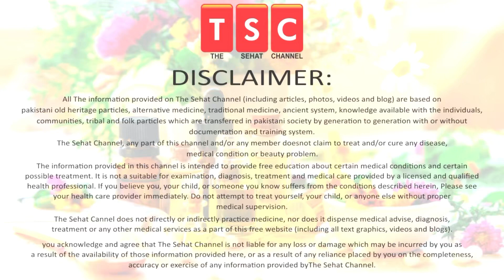Homeopathic medicine for lipoma | charbi ki ganth ka ilaz | How to cure LIPOMA Naturally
A lipoma is a benign lump of fatty tissue that usually lies between your skin and the underlying muscle. And while finding any lump on your body can be scary, lipomas are most likely harmless.

They are the most common soft tissue tumor found in adults, according to the American Academy of Orthopaedic Surgeons. It’s possible to have more than one lipoma, and they are slightly more likely to occur in men than in women.

5 Ways To Help Make Your Hair Stronger | Mazboot baal| मजबूत बाल by Adeel masnoor Urdu|Hindi